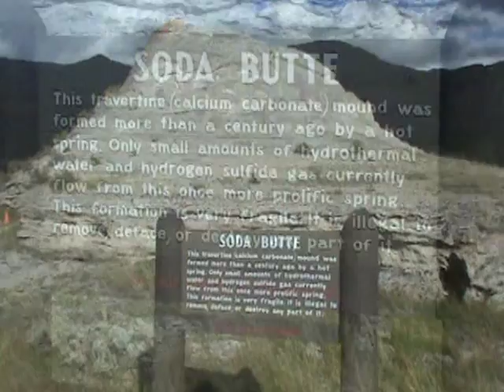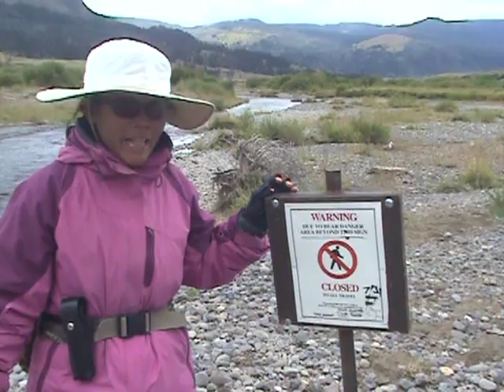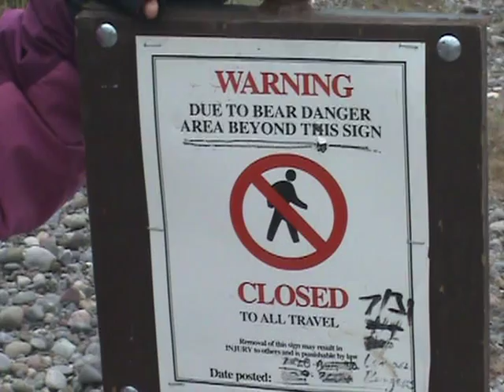Fishing Soda Butte Creek, YNP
Notice: Viewers are requested to refrain from posting comments regarding stream destroying, hot spotting or fish handling techniques.  Violators will be permanently muted.  for further explanation.
  An afternoon spent fishing beautiful Soda Butte Creek in Yellowstone National Park, Wyoming.  Normally this is a good place to catch cutthroat trout but with the grizzly bear activity we couldn't reach our favorite spots.